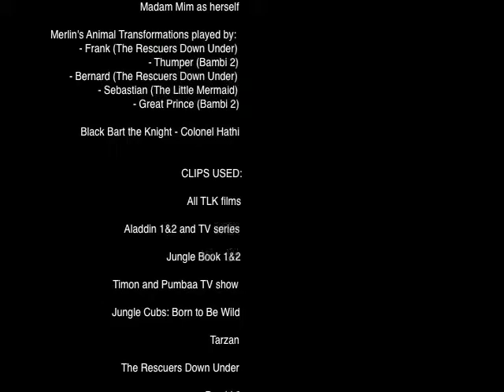The Sword in the Stone (CoolZDane Animal Style) part 13 - End Credits